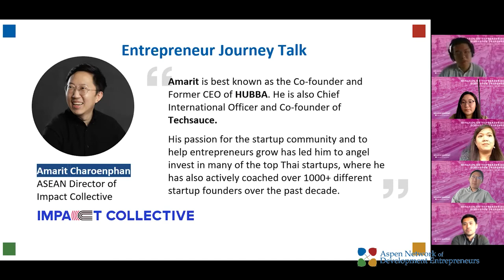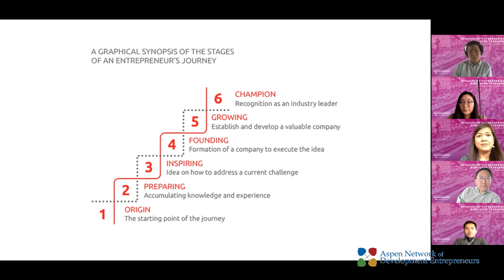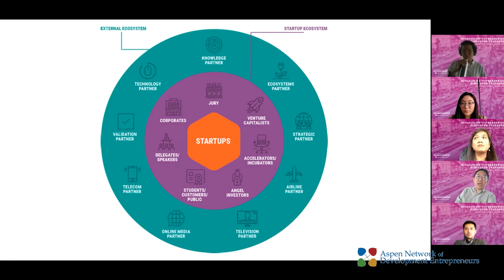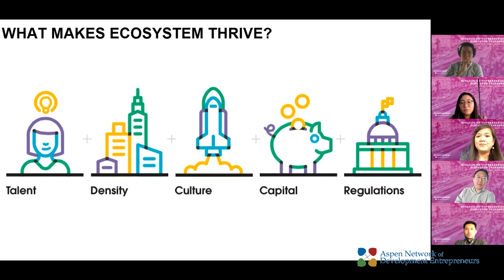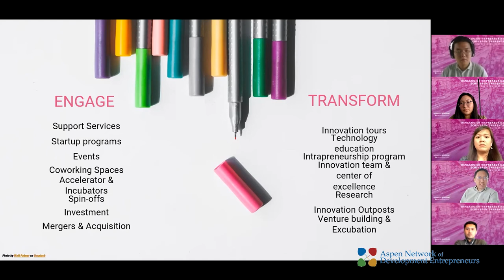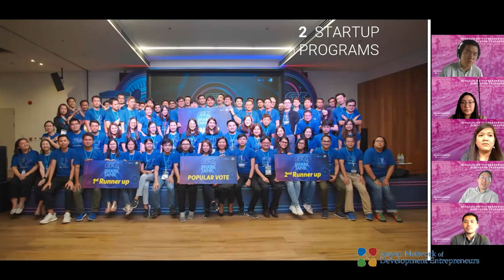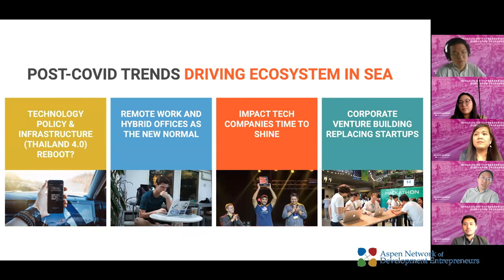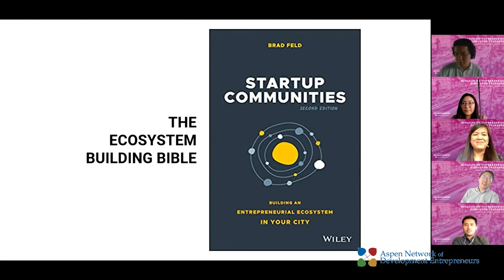Entrepreneur Journey Talk by Amarit Charoenphan, ASEAN Director of Impact Collective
Hearing stories from an entrepreneur-turned investor and how partnerships have played an important role for the Bangkok ecosystem in the past 10 years. This video was recorded as a part of ANDE Bangkok Entrepreneurial Ecosystem Snapshot Stakeholders’ Meeting.